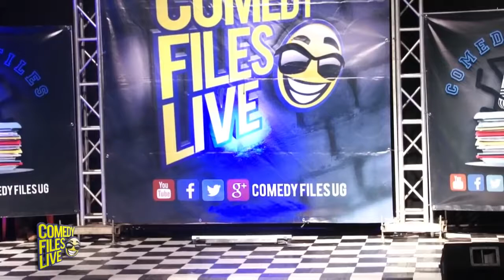Golola Moses in comedy store